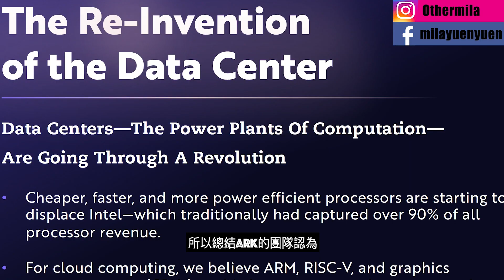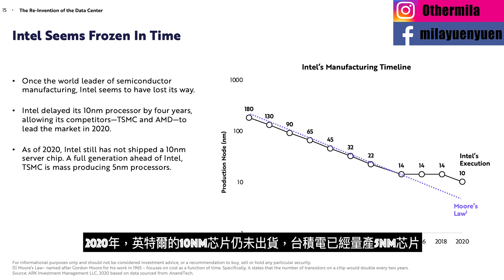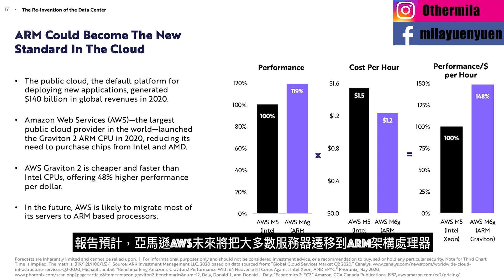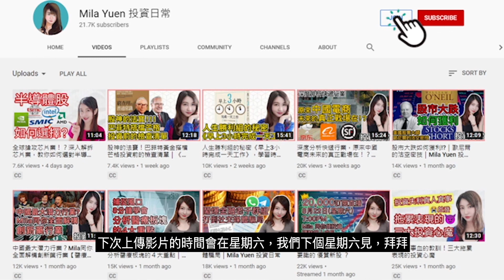(繁/簡) 破壞性創新投資主題2021【Cathie Wood】投資大數據創新｜英特爾(Intel) VS 台積電｜Mila Yuen 投資日常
【Catherine Wood 2021年投資主題】大數據創新｜Mila Yuen 投資日常
今天會聊聊科技女股神Catherine  Wood 的方舟(ARK)投資發布的《Big Ideas 2021》，其中一個主題「大數據創新」。Cathie Wood的方舟投資發布Big Ideas 2021，提出了15個破壞性創新投資主題。很多網友留言說想我逐一講解15個破壞性創新主題，當中包括深度學習、大數據創新、虛擬世界、數字錢包、比特幣、電動汽車、自動駕駛、無人機運輸、軌道航天、3D打印、長度測序、多種癌症篩查、第二代細胞與基因治療。而方舟(ARK)在大數據創新的章節中，表現了極度看淡intel的態度，到底為什麼呢？今天會和大家解釋。